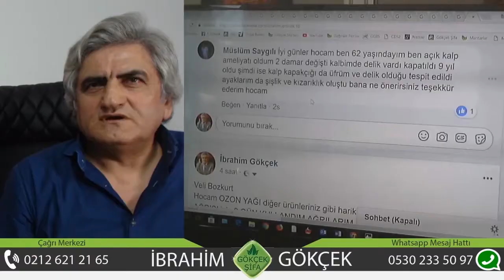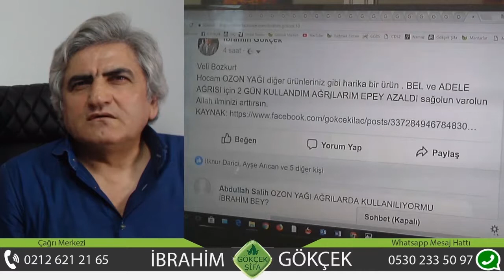Ozon Yağının Faydaları, Varikosel Rahatsızlığına Ozon Yağı, Ozon Yağı ile Kısırlık Tedavisi,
Ozon Yağımız Diğerlerinden Farklı, Erkekler İçin Ozon Yağı,  Eklem, Omuz, Sırt Bel Ağrılarına Karşı Etkili,